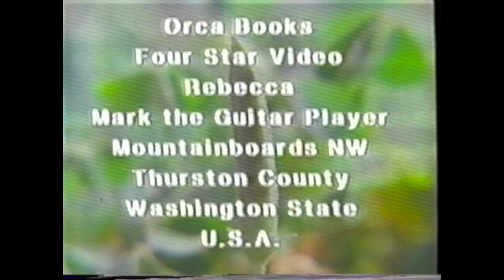YDHWM 5029 Squirrels 240625 Tuesday